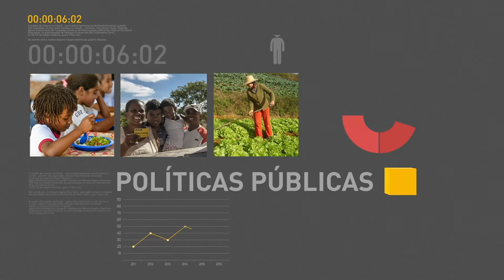BOLETIM REPÓRTER NBR 17h - 11 de setembro de 2017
REPÓRTER NBR 17h - 11.09.17: A Força Aérea  vai enviar um avião para resgatar os brasileiros que se  encontram na ilha de São Martinho, no Caribe, que foi atingida pelo furacão Irma. E mais: O Ministério da Saúde liberou R$ 520 milhões para  a compra de 6,5 mil ambulâncias que vão ser distribuídas para   municípios de todo o país. Veja também: Foi prorrogada até março de 2018 a imunização contra o vírus HPV.